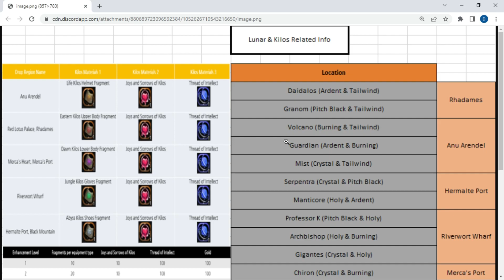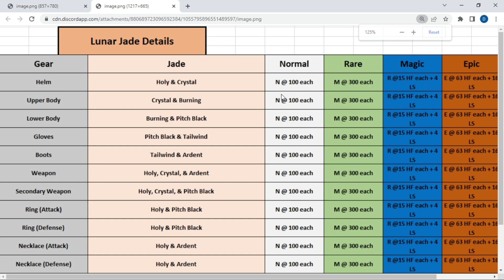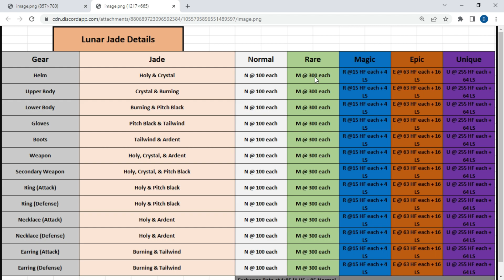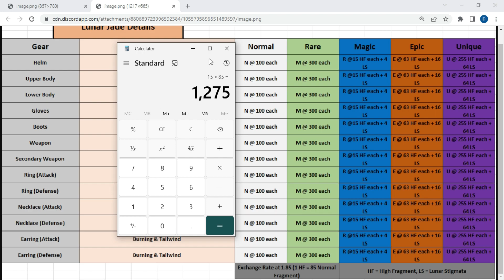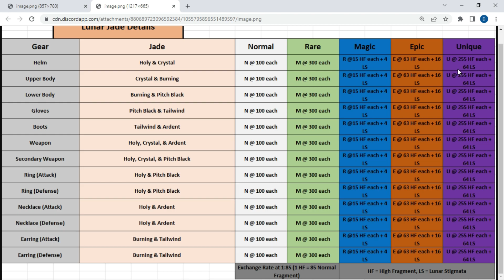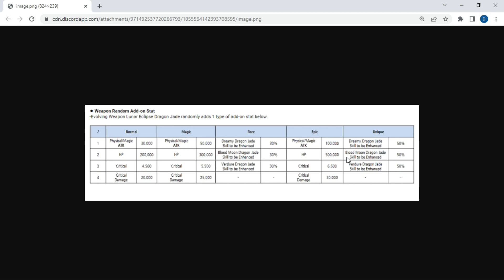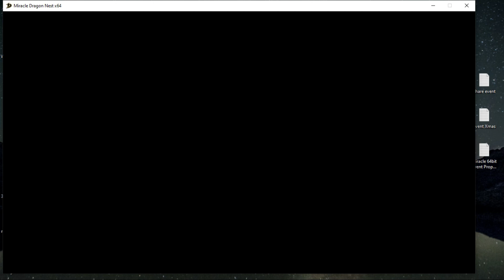PePe Guides: Miracle Dragon 64Bit New Player Guide Part 2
This video content is an updated new player guide as of 12/26/2022 and will be updated periodically. The update on the guide might only be dropped through the text version due to time constraints in creating the video guide.